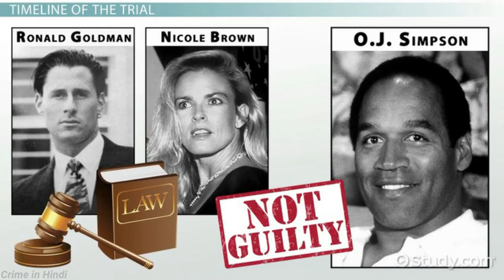Biggest Crime in History? - The O.J. Simson Case - in Hindi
True Crime Stories - Crime Stories in Hindi - Crime Podcast Hindi

Dubbed The Trial of the century, today's story is about the famous Oj Simoson case. It is one of the biggest crimes in History. Oj Simpson is a legendary American football player. He married Nicole Brown in 1985 but they soon got divorced. On the night of 12th June 1994, Nicole brown and one of her friends were murdered outside her home.

Oj was the first suspect in the case and many pieces of evidence were against him. He even tried to escape in his car and a police car chase happened which is one of the biggest media events in American History. His trial started but ultimately he was aquictted.